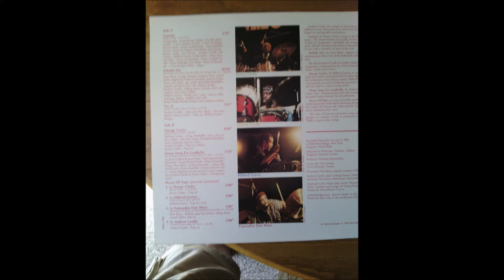3,,*,PIECES Of TIME,* by ,, DON MOYE ,, drums solo ..1983..,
*,PIECES Of TIME,*  by ,,Kenny Clarke,, drums solo ..1983..,
 *,PIECES Of TIME,* Record ,L.P.,by *Soul Note*SN,1078,on,,1983..-
  Vinyle..: Percussion Ensamble  with drummers.: KENNY CLARKE ,,
  MILFORD GRAVES ,,DON MOYE' ,,ANDREW CYRILLE.,:
 Tunes played..,:

 -1a- ''.Laurent.''  ,by Kenny Clarke ,,Andrew Cyrille ,,Don Moyè
 ,,Milford Graves ., trades '4-bars breaks drums..,-
 -2a- ''.Nibaldi  Isle.'' by  Don Moyè prcx ,,Andrew Cyrille ,shakers ,crotales.,,Milford Graves ,voice ,water-pan ,bells ,,Kenny Clarke ,brushes,,-
 -3a- ''.No. 11.'' by Andrew Cyrille ,drums ,,Kenny Clarke ,drums ,,Don Moyè -Milford Graves ,pan bass ,bongos..,-
-1b- ''.Energy Cycles.'' by Milford Graves ,gong ,voice ,,Don Moyè ,pan bass..,Andrew Cyrille ,dr ,,Kenny Clarke ,drums ..-
 -2b- ''.Drums Song for Leadbelly.'' by Andrew Cyrille ,dr,+,Kenny Clarke ,dr.. Milford Graves ,drums  ,,Don Moyè ,drums  all ..
 ,,8-bars trades+breacks,,..-
 -3b- ''.Pieces Of Time.'' Kenny Clarke,,drums-solo ,,Milford Graves
 ,drums-solo.. Don Moyè ,dr - solo  ,,Andrew Cyrille ,dr - solo ..,-